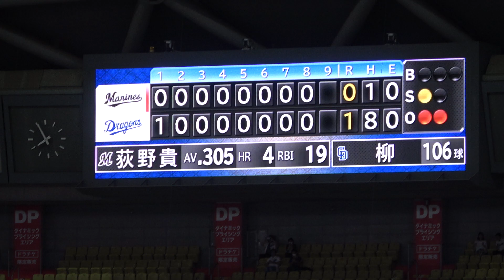2021.06.01 リクエストゲームセット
さすがの荻野貴！
普通のショートゴロをリクエストまでもっていく脚力。

背番号4の時代のユニホーム持ってます（笑）